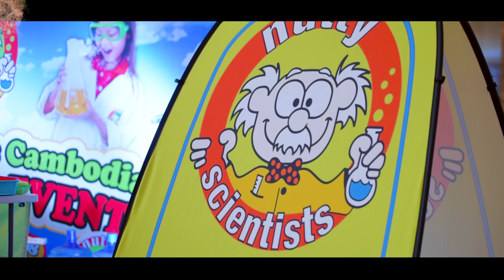Nutty Scientists Cambodia Launch Event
Welcome to the Nutty Community Cambodia